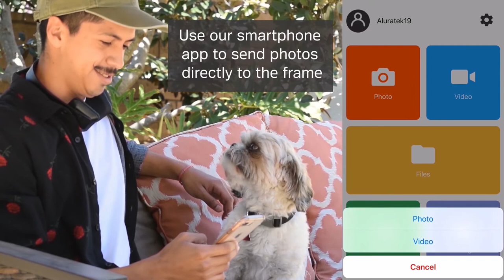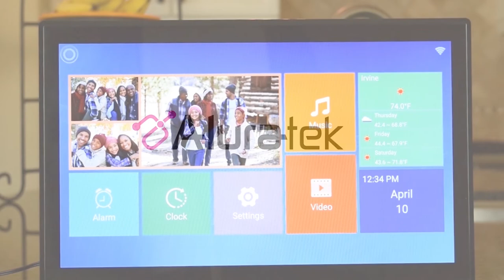Aluratek's WiFi Touchscreen Digital Photo Frames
Why choose an Aluratek frame? With our easy to navigate touchscreen display, and capability to send photos directly from your smartphone to the frame, Aluratek makes it easy to share memories.